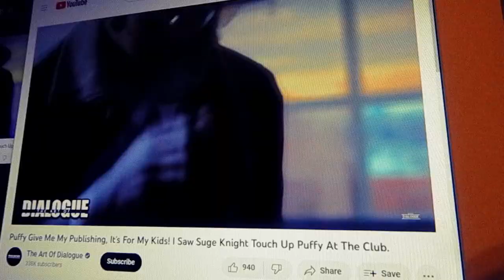Diddy Got Slapped like a bitch!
Keith Murray - Diddy Got Knocked out by Suge Knight
Diddy Got The Shit Slapped out of him.